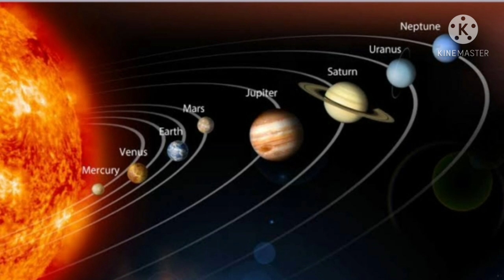गुरू का गोचर कुंभ राशि में || तुला लग्न के लिए प्रभाव व उपाय || 6 अप्रैल 2021 से शुरू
Astrology Videos | Vrishchik Rashi